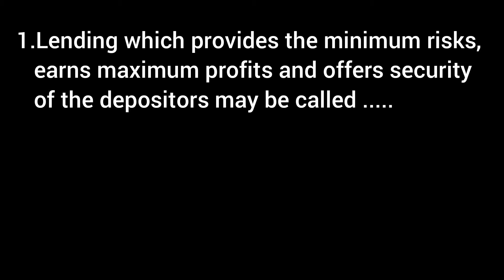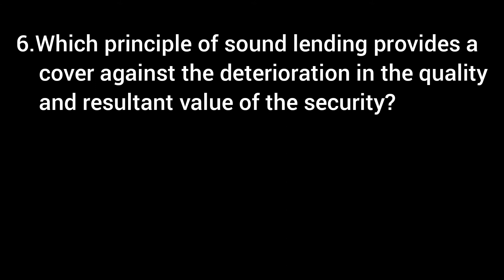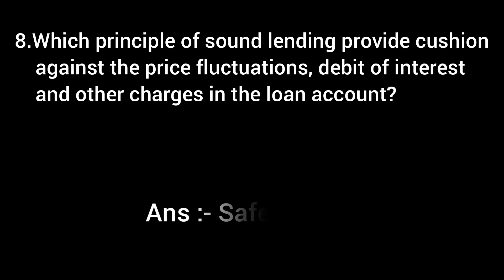BANKING IMP MCQs | ENGLISH MEDIUM | S.Y.B.COM SEM 4 | USEFULL CLASS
Hello friends, welcome to USEFULL CLASS. Friends will introduce you to FY., S.Y., T.Y. in USEFULL CLASS. B COM MCQs and questions to be asked in the exam, friends we will send you IMP MCQs and questions to be asked in VNSGU online and offline exam.

See the playlist below to see all MCQs (options) and questions on all subjects of S.Y.B.COM SEM 4.